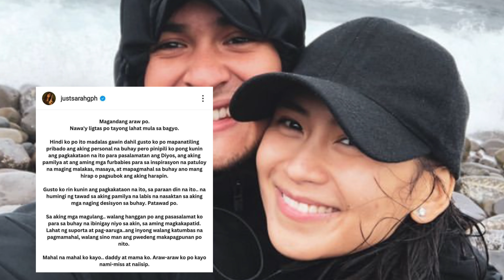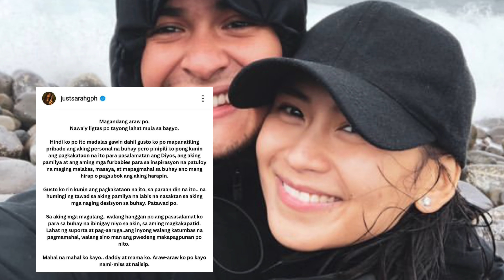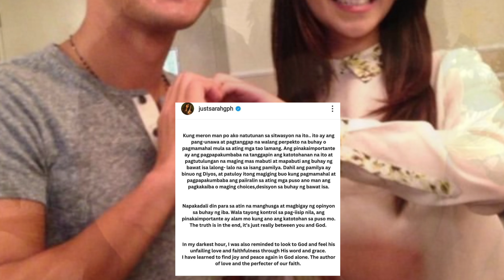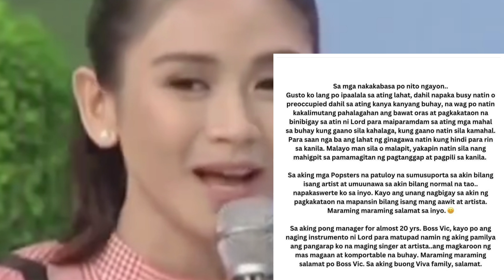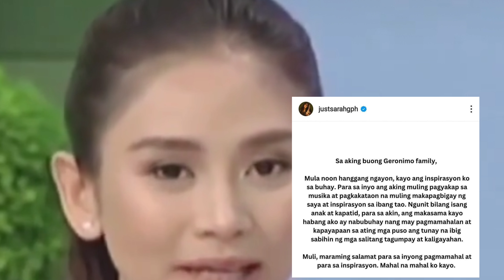SARAH G. HUMINGI NG TAWAD SA KANIYANG MGA MAGULANG MAKALIPAS ANG 2 TAON NA PANANAHIMIK.